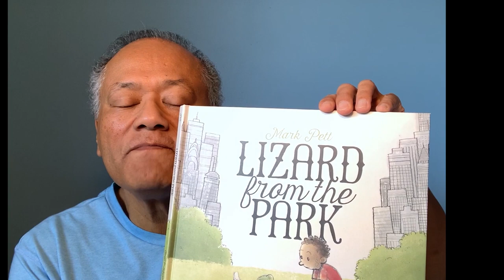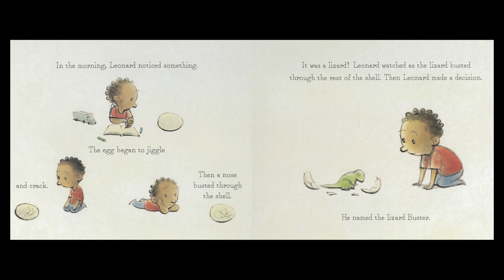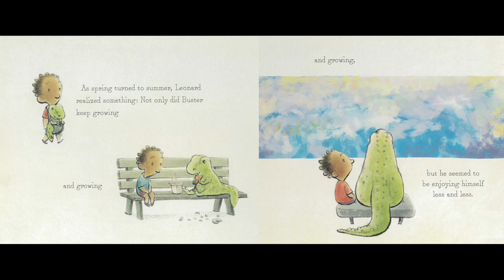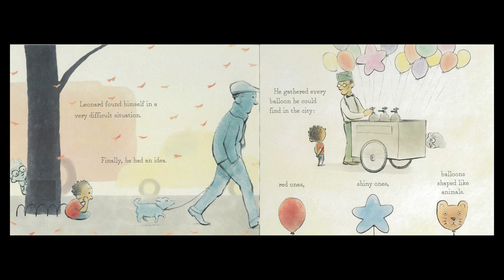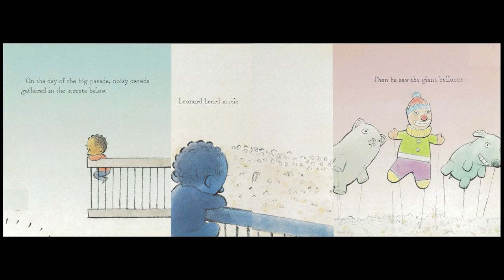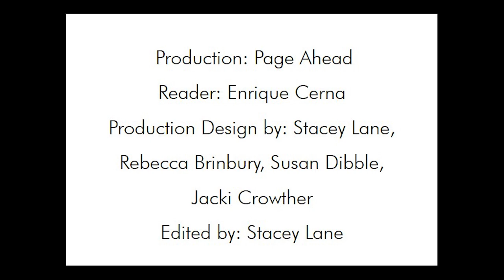Story Time with Friends: Lizard from the Park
Page Ahead’s Story Time with Friends: Lizard from the Park
Read by Enrique Cerna
Author and Illustrator  - Mark Pett

Publisher: Simon & Schuster Books for Young Readers (September 8, 2015)/Publisher: Candlewick (July 22, 2002)